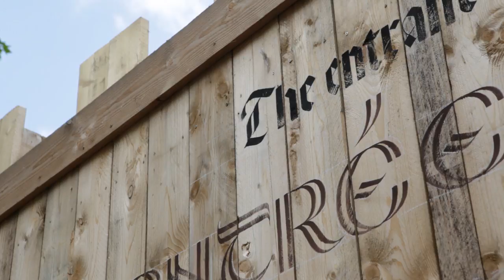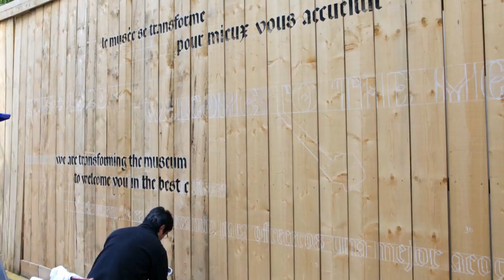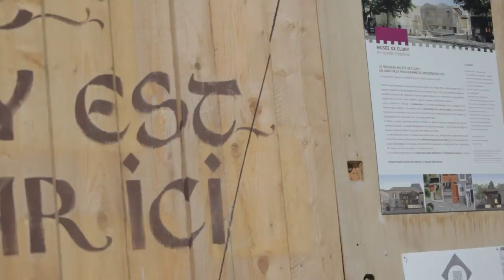Calligraphies sur les palissades du musée de Cluny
En 2'43", revivez une semaine d'habillage des palissades du musée par les calligraphes et illustrateur de l'équipe de Lola Duval.